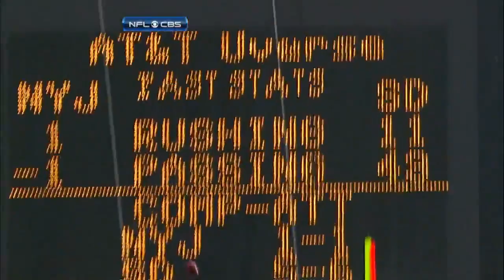2009 Divisional Round Jets @ Chargers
Rex Ryan and the Jets look to advance to their first conference championship since 1998, as they travel to Qualcomm Stadium to face LaDainian Tomlinson and the #2-seed Chargers, who plays in his final game for the franchise.